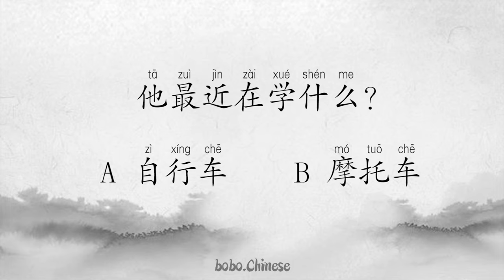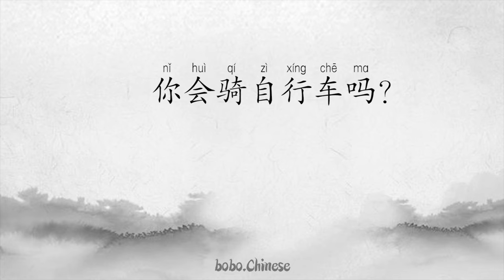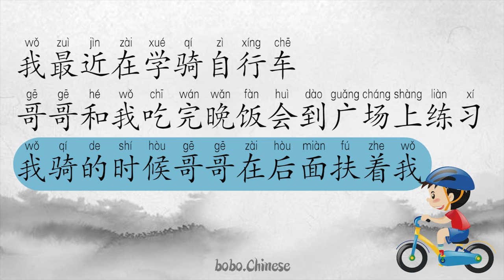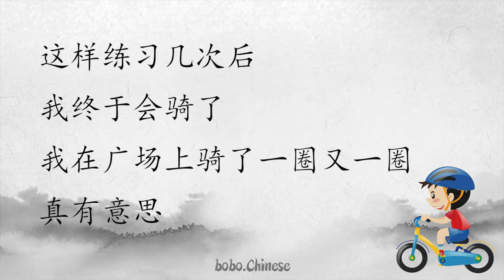自行车#汉语#阅读#reading#practicea#Chinese#중구어읽기#Chinesische Lektüre#การอ่านภาษาจีน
❤Instagram보이차 :bovvvdodo
✿중국어강의
✿중국어녹음
✿온라인1:1수업
✿TSC수업
✿HSK수업